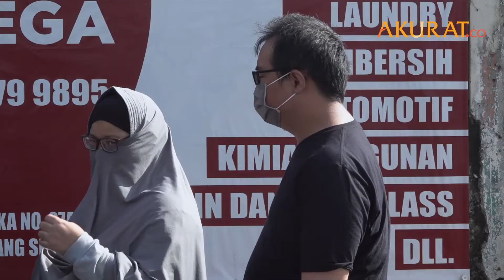Warga Menyerbu Toko Kimia untuk Membuat Hand Sanitizer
Khawatir penyebaran virus Corona, warga beramai-ramai menyerbu toko bahan kimia di kawasan Ciputat, Tangerang Selatan, Sabtu (21/3) Sejak pagi mereka sudah antre di depan toko untuk mendapatkan bahan kimia sebagai bahan dasar pembuatan antiseptik atau hand sanitizer Bahan tersebut meliputi alkohol, gliserin, hidrogen peroksida (H2o2), dan aqudes Warga memilih membuat secara mandiri lantaran stok hand sanitizer di pasaran menipis dan mahal

DATA: Pemberitaan Media | VIDEO: Ardiansyah
NASKAH: Ardi, Aziz | VIDEO EDITOR: Ahmad Rohaefi | MARET 2020